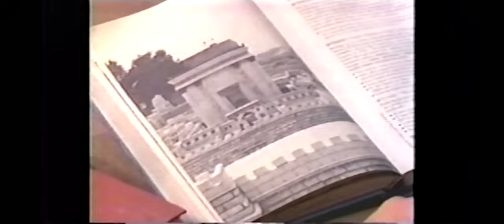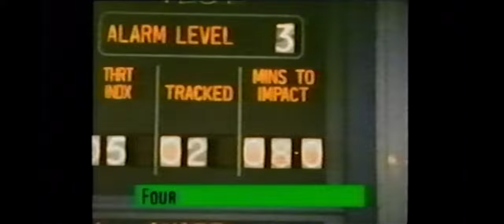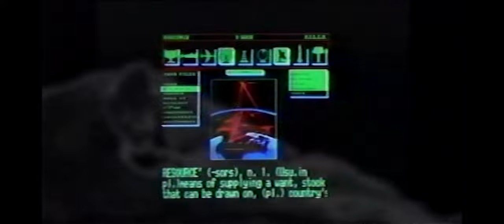Vlog: “Four Minutes And Counting”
The first and last bonus feature
With Skateboarders
Antoine Elroy Plainfossé
Joey Sinko
Kendall Cordova
Andrey Tarasovs
Jud Farhat
Andrew Fiene
Jake Johannes
FOS as Jim Ladd the DJ
Produced, Filmed and Edited by Joey Sinko

Additional Filmers
Remi Chautant

Archive Direction by Joey Sinko
Scene Direction By Joey Sinko
Additional Scene Direction Antoine Elroy Plainfosse